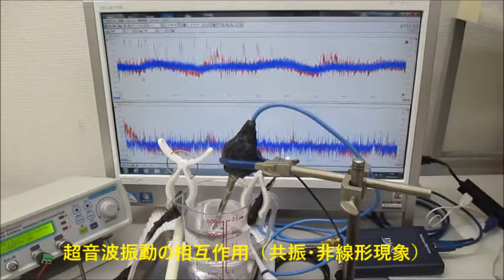超音波プローブを利用した超音波制御システム（超音波システム研究所）